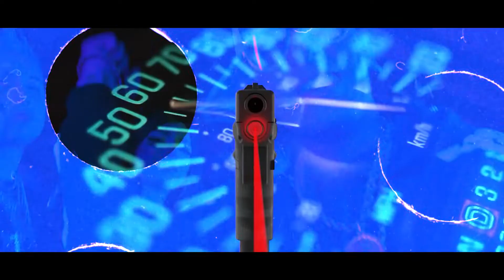Basty Corvalan - Fiesta Panky 😈 ft. El Jordan 23 , Marcianeke Muñoz , Tunechikidd Prod. LewisSomes